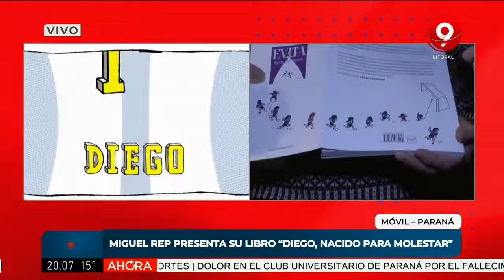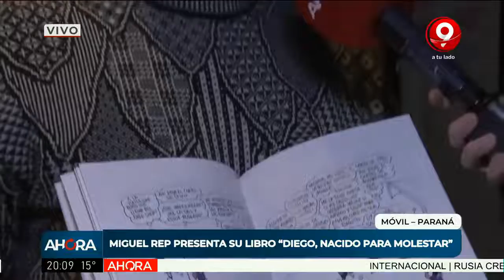Ciclo de charlas con Miguel Rep